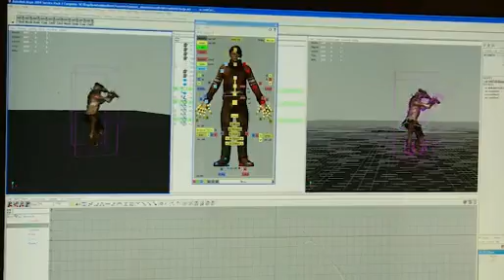Rage: Making of Enemies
Id explains why Rage's enemies will offer a great combat gameplay experience.